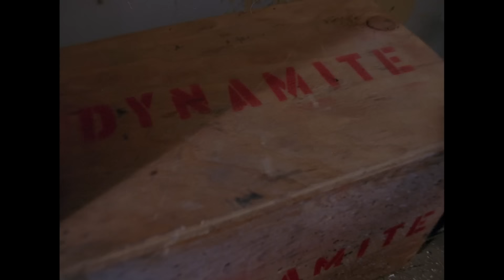A Hostage with Stockholm Syndrome | Compilation | Kidnapped Pt. 4 | The A-Team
The A-Team attempt to rescue a hostage, but she puts up a fight. It seems that she has formed an attachment to her captors, and doesn't believe that her father will her life at more than the ransom.

00:00 Season 2, Episode 20 "Harder Than It Looks"
09:00 Season 4, Episode 10 "There Goes the Neighborhood"